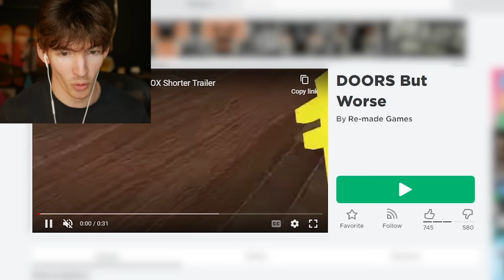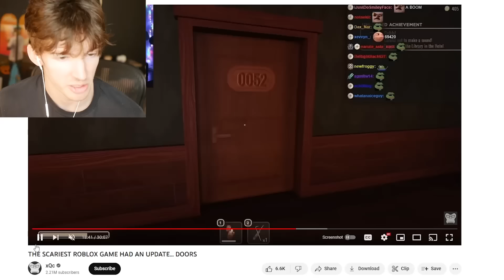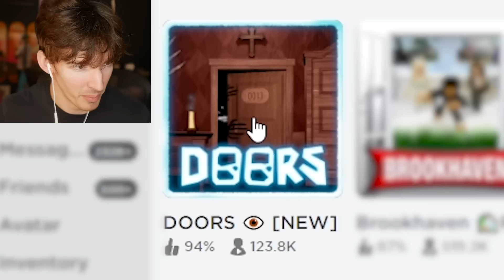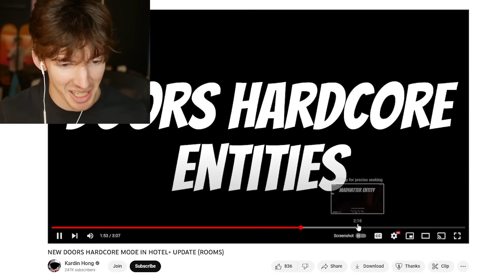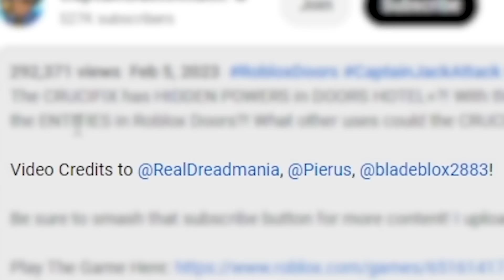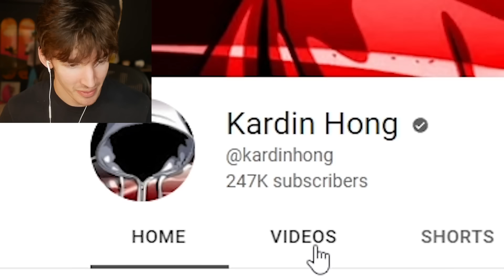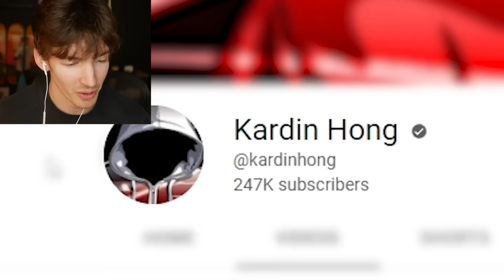NEW ROBLOX DOORS...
TODAY. I talk about the Roblox doors update lol and uhhh erm no hate appreciate XD